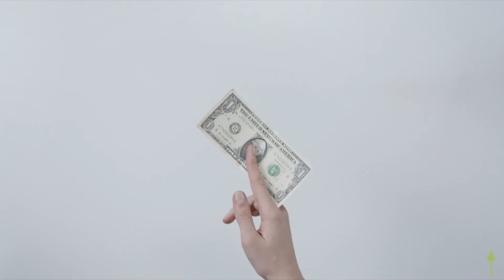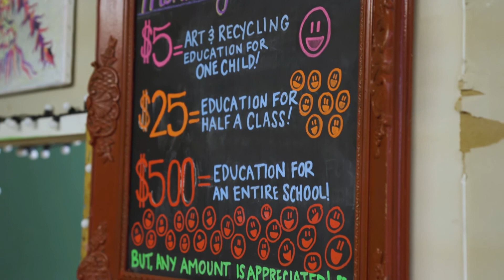Salute Awards 2021: The Frist Foundation Revenue Development Award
CNM is proud to recognize this year's The Frist Foundation Revenue Development Award finalists! Please congratulate FrankTown Open Hearts, Habitat for Humanity of Greater Nashville, and Turnip Green Creative Reuse on their momentous achievement.

This award recognizes nonprofits that developed new or more effective ways to generate sustainable revenue, such as fundraising or diversifying revenue through nonprofit or for-profit activities.